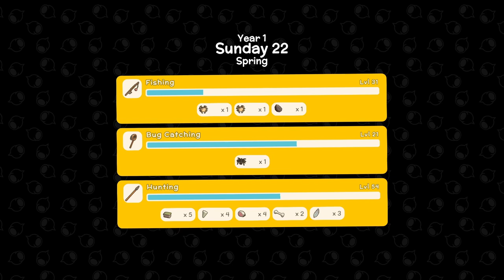Dinkum Let's Play - Day 106 - Deep Mining for Resources